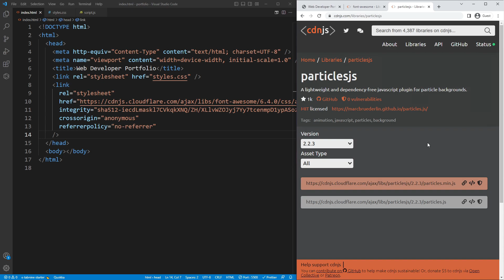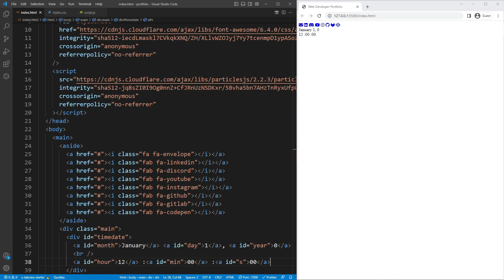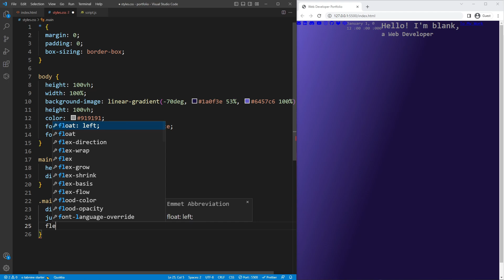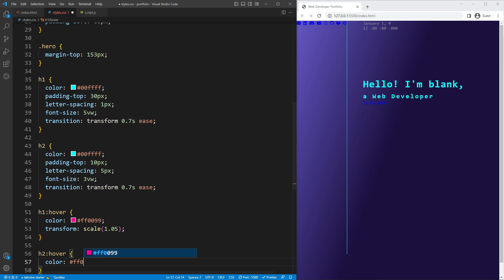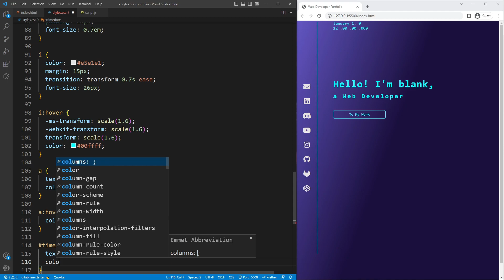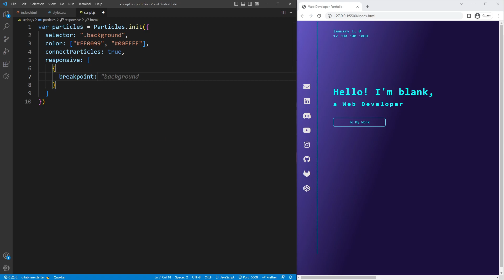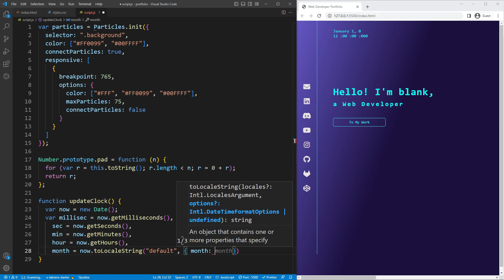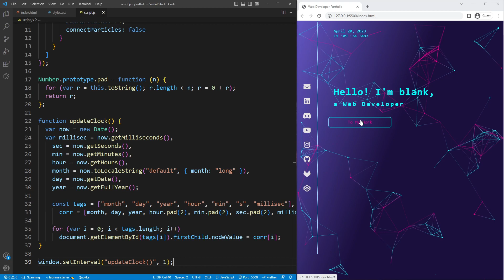Build a Responsive Personal Portfolio Website with Particles Background using HTML, CSS & JavaScript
Learn how to build step by step complete responsive personal portfolio website with particles background animation using HTML, CSS and JavaScript

Build a Complete Responsive Personal Portfolio Website using HTML, CSS & JavaScript
How To Create A Personal Portfolio Website | Step By Step Website Tutorial
Responsive Website Landing Page Design
Personal Portfolio Website using HTML & CSS
Animated Portfolio Website Template in HTML CSS & JS
How To Make a Website with Typing Text Animation
Project Tutorial: Build a Responsive Portfolio Website w/ Advanced Animations
CSS Parallax Scrolling Website